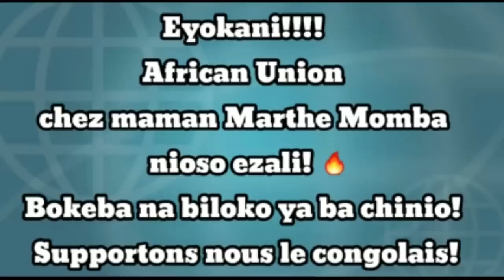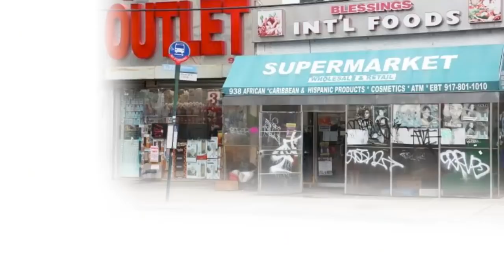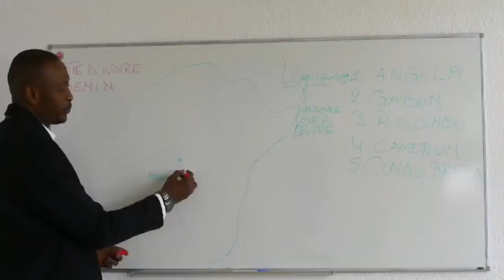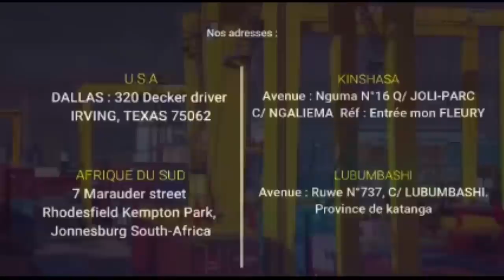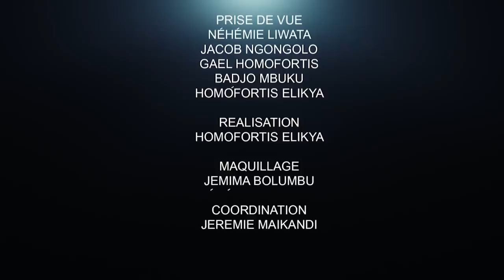FACE À FACE SPÉCIAL KADIOMBO : GUYLIT DÉVOILE LE SECRET